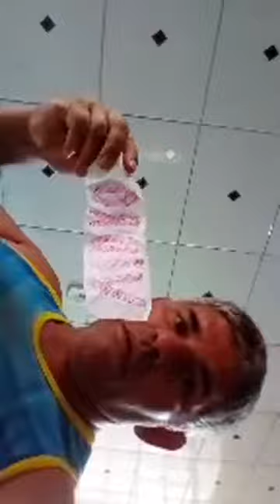Descartando Vidro quebrado